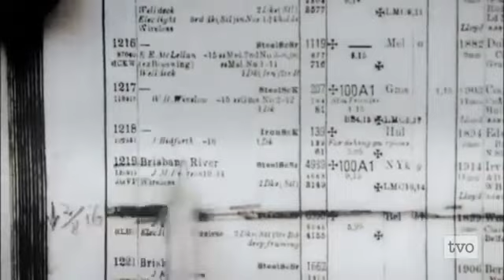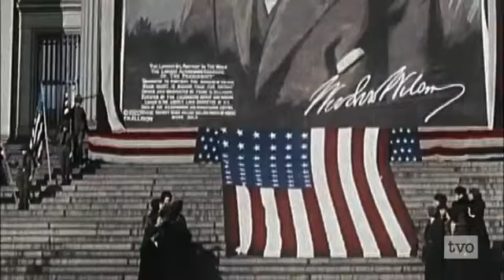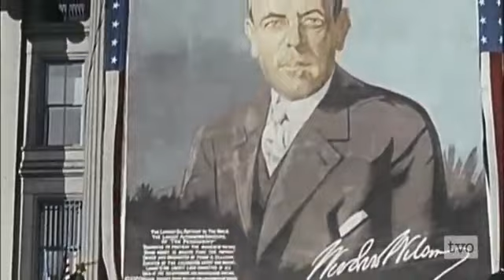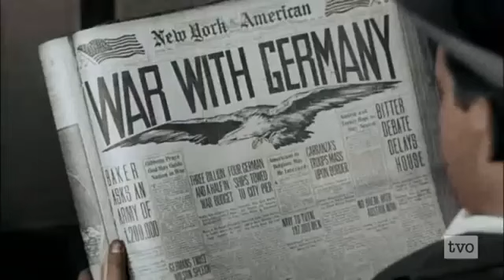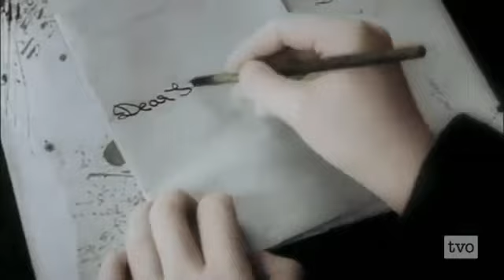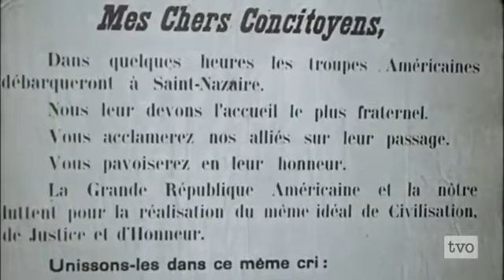Apocalypse WWI / Part 4 of 5 "Rage"